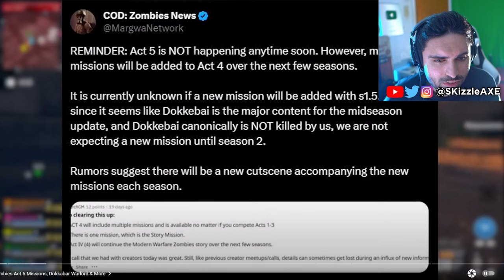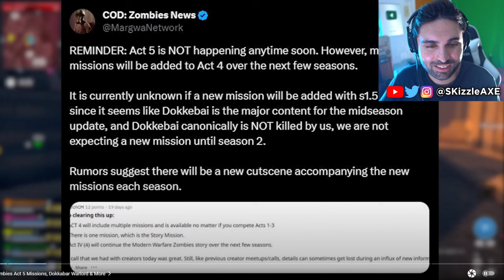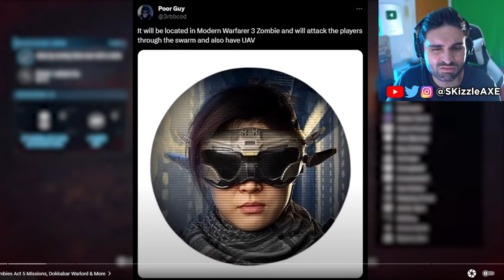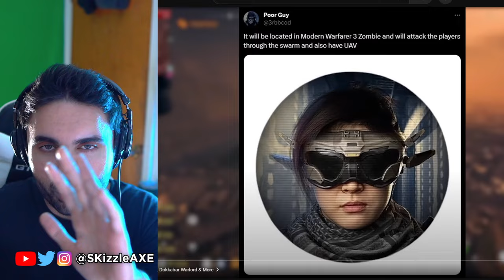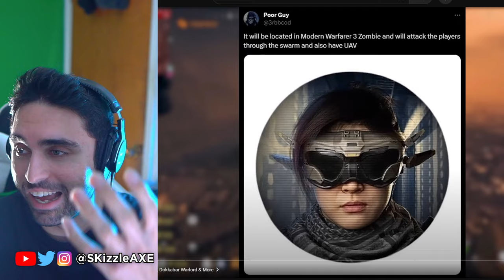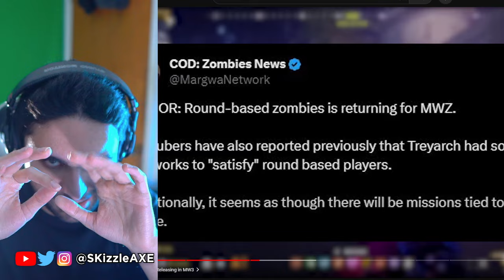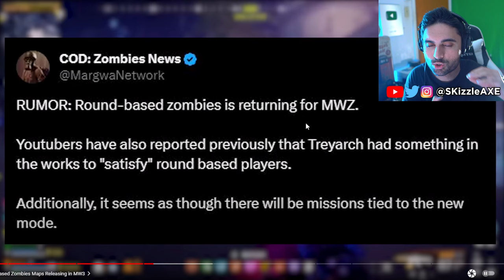COD 2024 & Zombies is looking AMAZING... 😵 - (Call of Duty 2024, MW3 Zombies, Warzone, PS5 Xbox)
WOW, Thanks Activision... COD 2024 UPDATE Release 😵 (Call of Duty MW3 Zombies Round Based, PS5 Xbox)